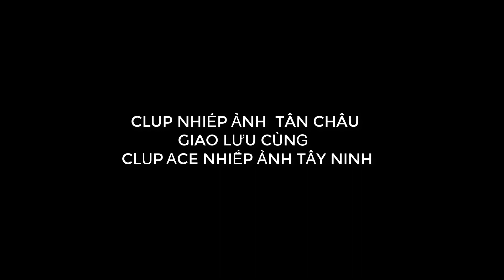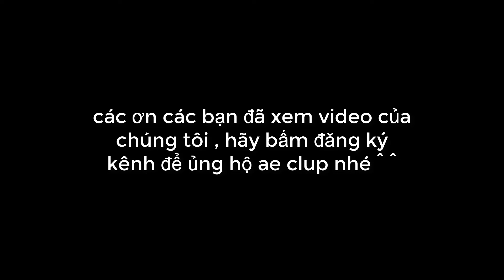ae clb nhiếp ảnh tân châu giao lưu cùng nhiếp ảnh tây ninh đi sáng tác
Chân thành Cám Ơn quí vị đã xem video và ghé thăm kênh. KÊNH :

Trân trọng cám ơn quí vị đã ủng hộ kênh!
KS. TUẤN ANH Photograghy
Danh mục
khoa học và công nghệ